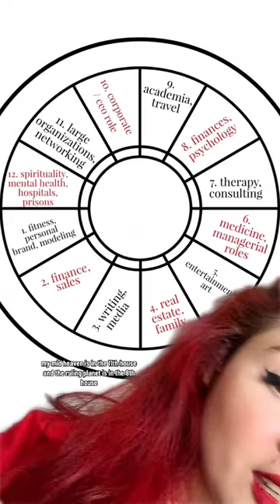find what job you’re meant to have by using your natal chart!